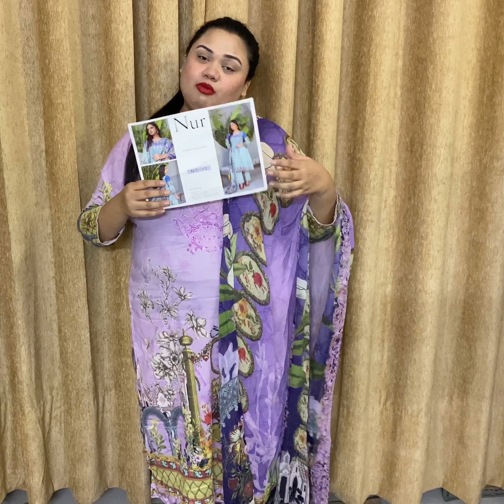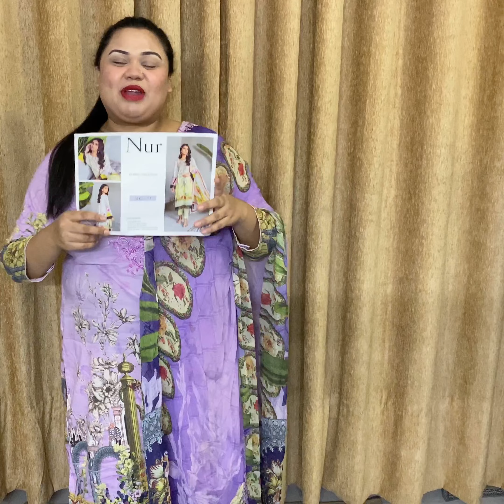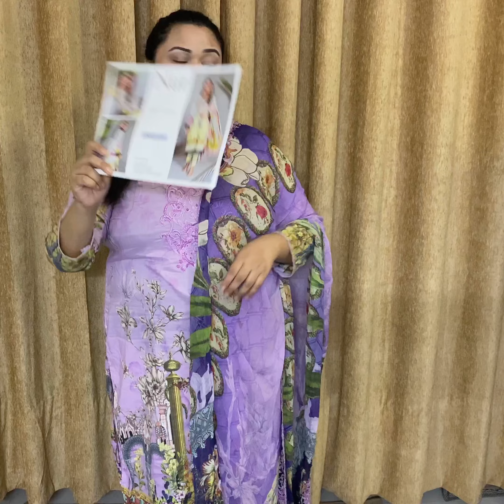Nur classic collection || theprohor.com || Pakistani dresses in Bangladesh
Nur classic collection

Kameez - Cotton embroidered lawn
Dupatta - Chiffon digital printed
Salwar - Dyed trouser

Bashundara City Shopping complex,
Panthapath